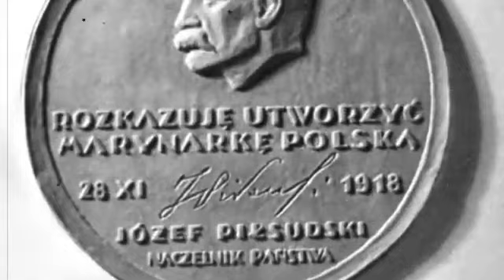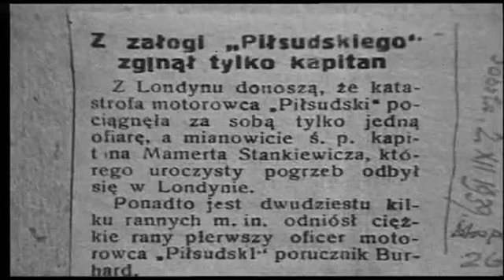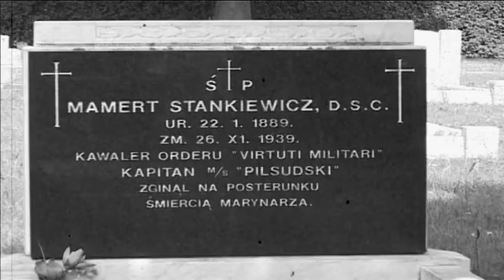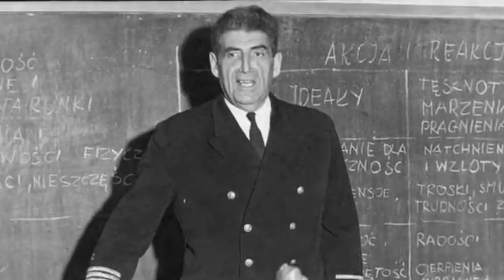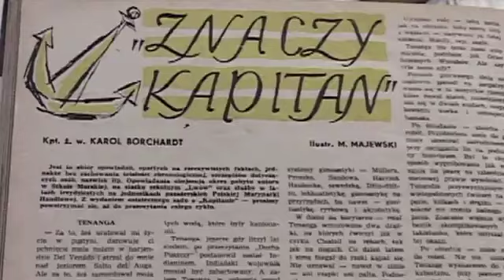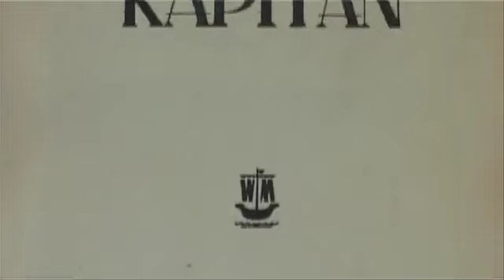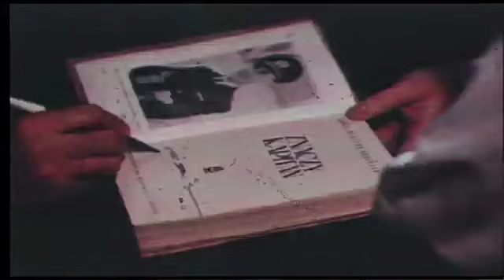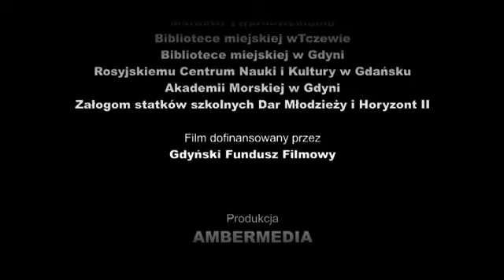Kpt. ż.w. Karol Olgierd Borchardt (1905-1986) - "Kapitan własnej duszy"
Karol Olgierd Borchardt (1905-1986) - "Kapitan własnej duszy"
Polska/ Gdynia /2011
reż. Realizacja Michał Dąbrowski, Akademia Morska w Gdyni 2011
Sylwetka kapitana Karola Olgierda Borchardta wybitnego człowieka morza, wychowawcy pokoleń marynarzy i rybaków, znamienitego pisarza marynisty – kronikarza pionierskich lat Polski Morskiej.